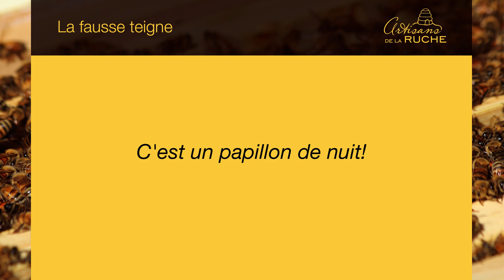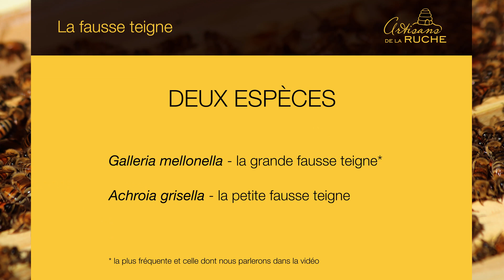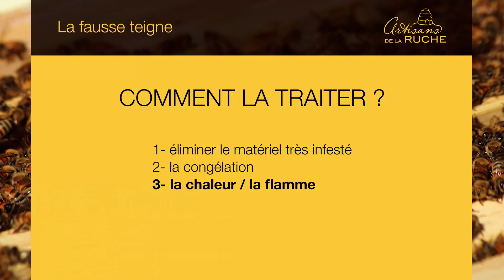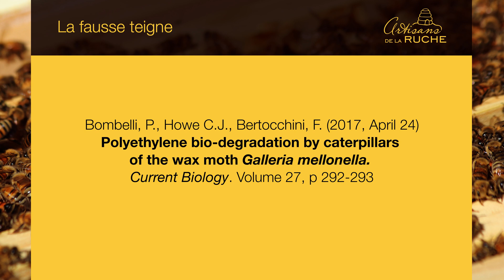La fausse teigne de la cire / Wax Moth (with english subtitles)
La fausse teigne de l'abeille est en fait un papillon de nuit qui va causer des dommages au matériel de l'apiculteur. Il existe deux espèces de fausse teigne. Galleria mellonella est la plus fréquente, et elle est aussi appelée la grande fausse teigne. Achroia grisella est la seconde et elle est appelée la petite fausse teigne. Cette condition peut causer des pertes importantes en apiculture. Il est donc bien important de la prévenir.

article de la revue Current Biology cité dans la vidéo :

Bombelli, P., Howe C.J., Bertocchini, F. (2017, April 24) Polyethylene bio-degradation by caterpillars of the wax moth Galleria mellonella. Current Biology. Volume 27, p 292-293

Wax moth of the bee is actually a moth that will cause damages to the equipment of the beekeeper. There are two species of wax moth. Galleria mellonella is the most common, and it is also called the greater wax moth. Achroia grisella is the second and is called the lesser wax moth. This condition can cause significant losses to the beekeeper. It is therefore very important to prevent it.